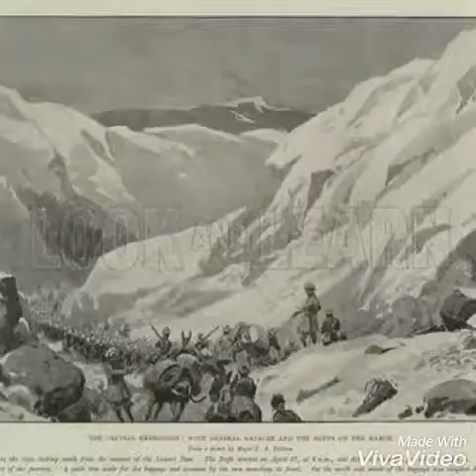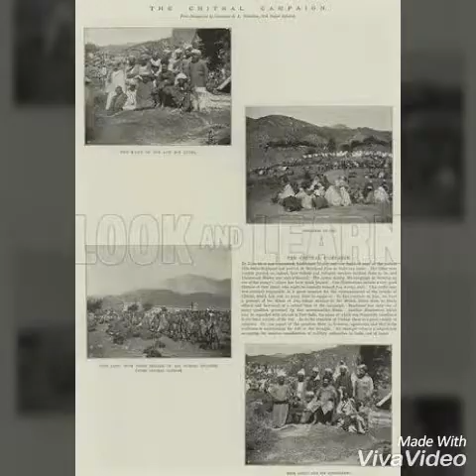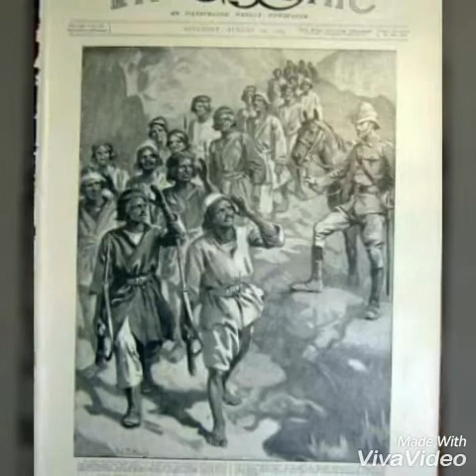One Sketch One Story of The Siege of Chitral and Malakand 1895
جب بنی ملاکنڈ ایجنسی..یہاں کی عوام غلامی میں دھنسی